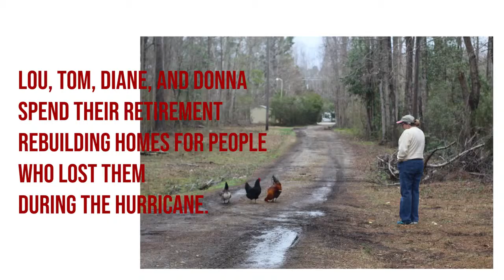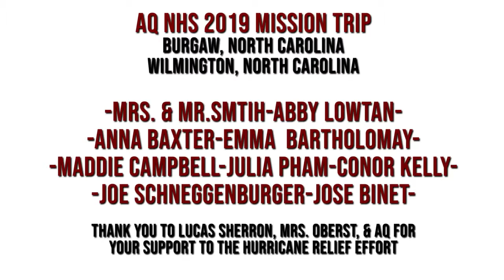AQ NHS Mission Trip 2019 North Carolina Short